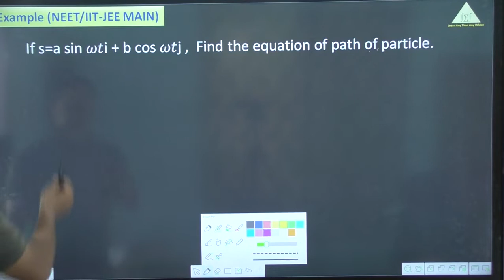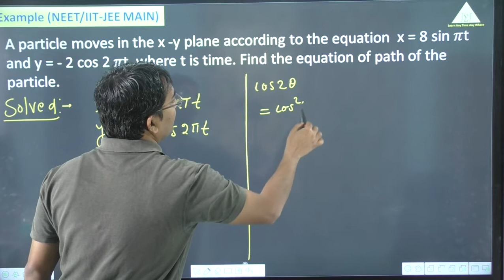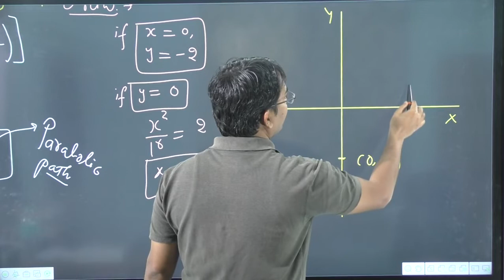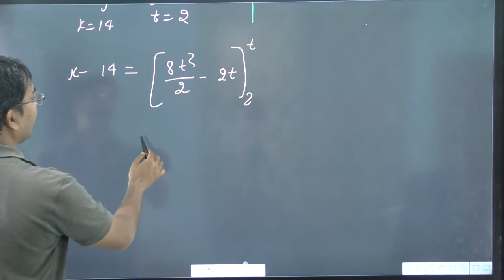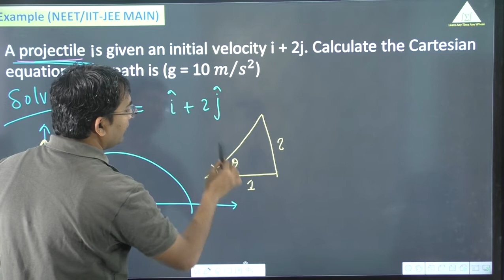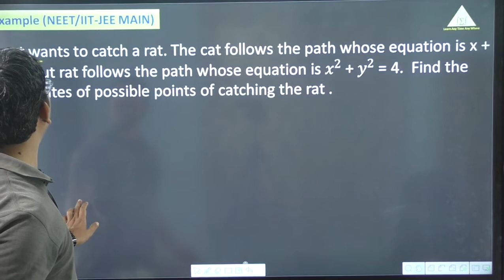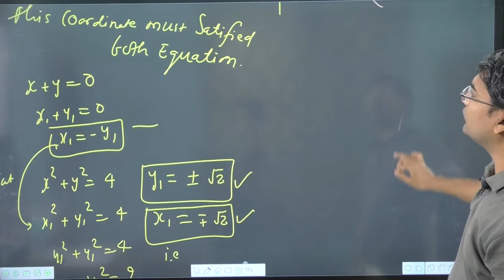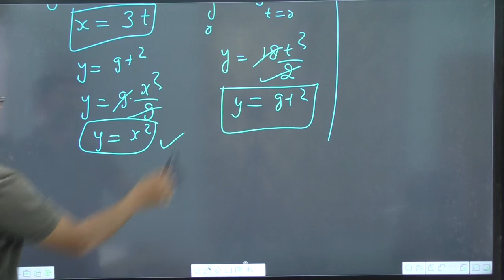Equation of path of particle || kinematics class 11|| jee main 2022 physics